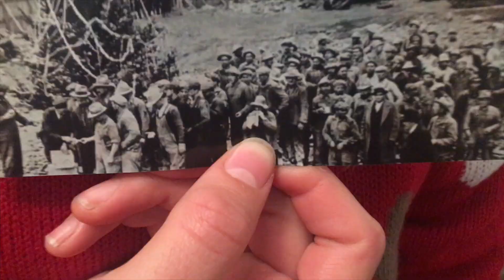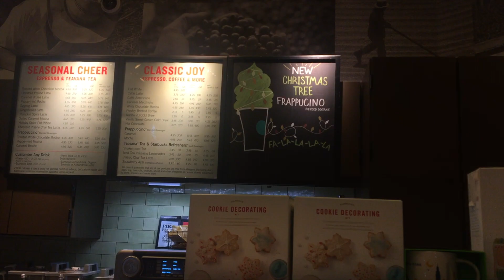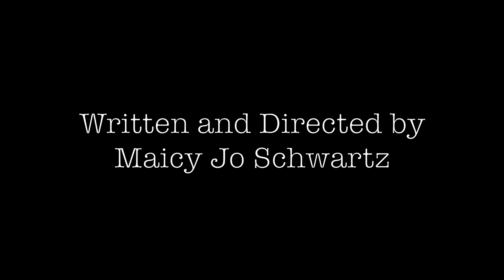Long, Long, Lost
Jen Fir is searching for the one Christmas tree she's never met; the Christmas tree at Rockefeller Center.